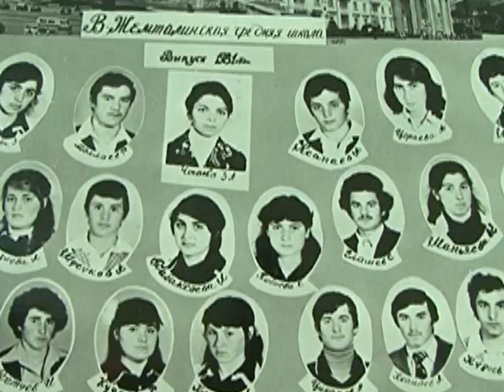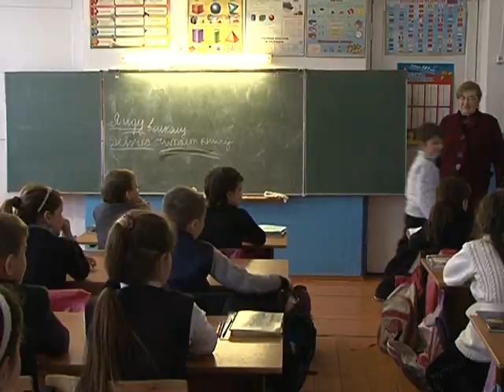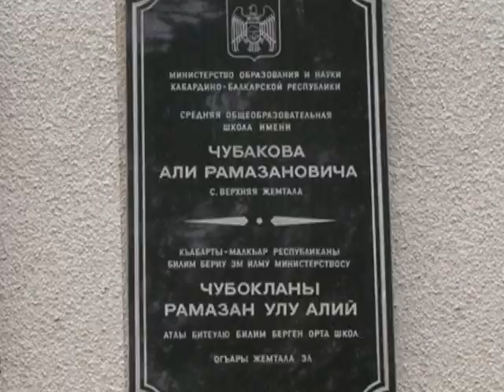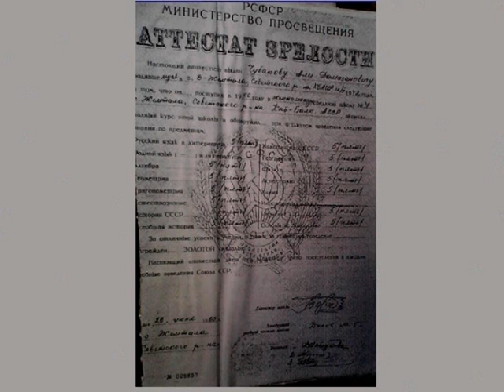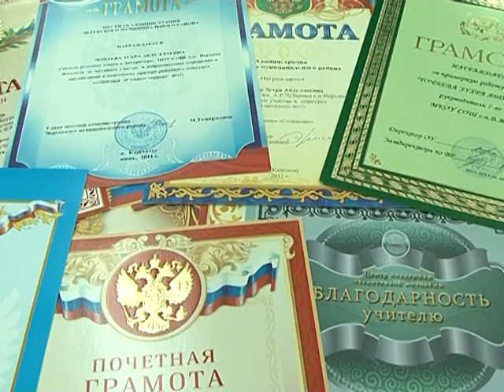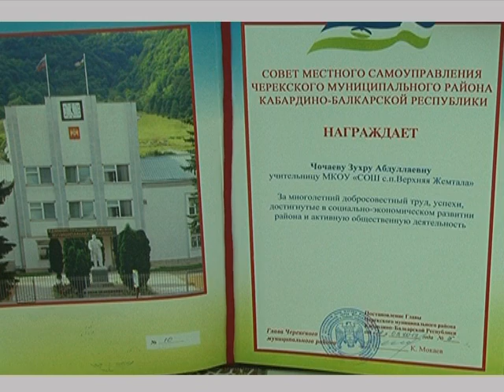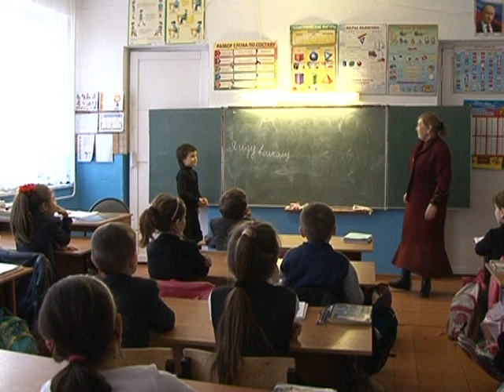Зухра Чочаева Устаз Часть 1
Зухра Чочаева- учитель от Бога)  Аллах насып берсин